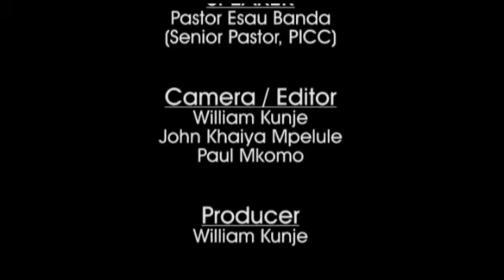THE GOD WHO NEVER FAILS - Pastor Esau Banda